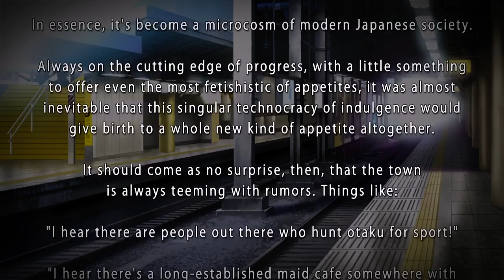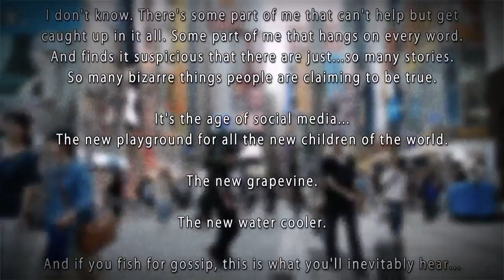Akiba's Trip: Undead & Undressed Episode 1 Synthisters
I'm going to be playing this game all the way through, I looked it up and apparently its not that long so i'll probably finish up HyperDevotion Noire after i finish this.